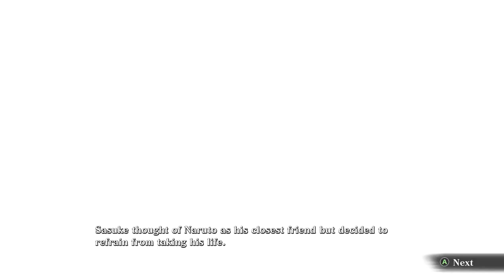Naruto Vs Sasuke History Mode - Naruto X Boruto Ultimate Ninja Storm Connections